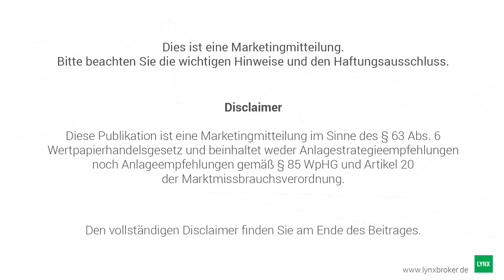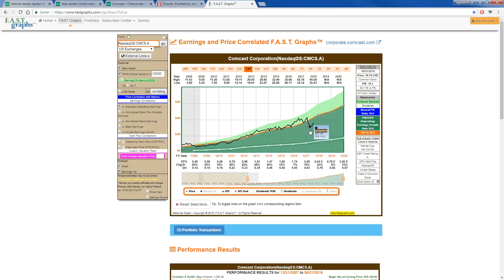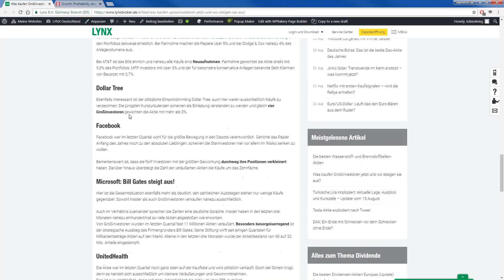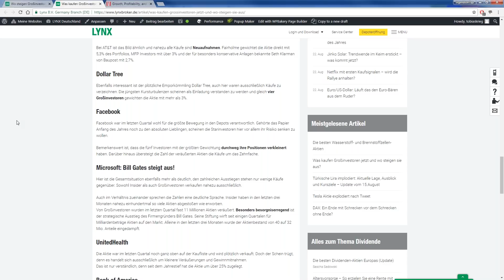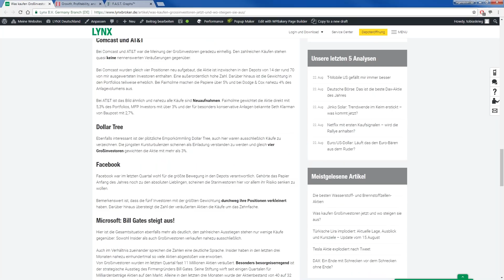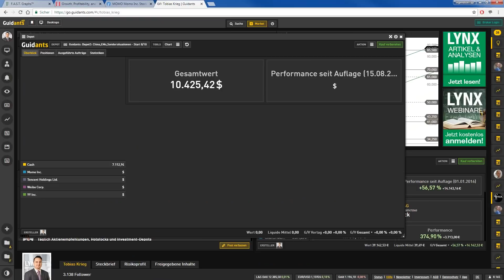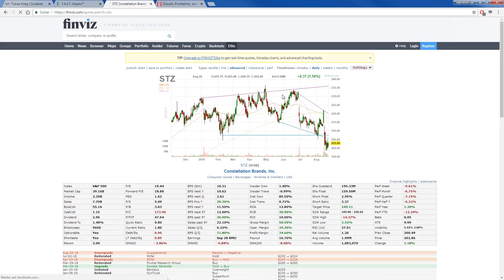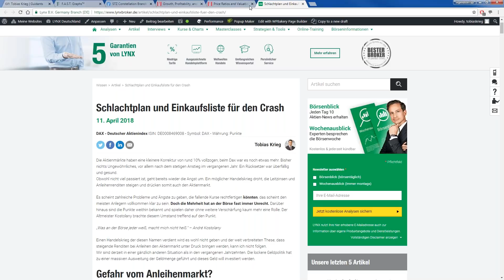Welche Aktien kaufen Warren Buffett und Co.? | Webinar 22.08.2018 Tobias Krieg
Ständig geben Experten ihre Meinung zu Anlageempfehlungen zum Besten, was die Größen der Branche in Wirklichkeit aber kaufen und was in ihren Depots vorgeht, davon haben Anleger meist keine Ahnung. Glücklicherweise müssen in den USA aber alle Großinvestoren, mit einem Anlagevermögen von über 100 Mio. USD, in jedem Quartal ihre Holdings veröffentlichen.

Wir haben diese Veröffentlichungen für Sie ausgewertet und zeigen Ihnen, bei welchen Aktien die Großinvestoren zuschlagen!